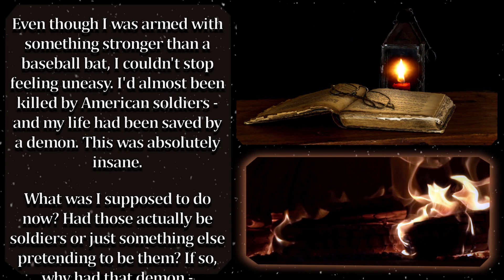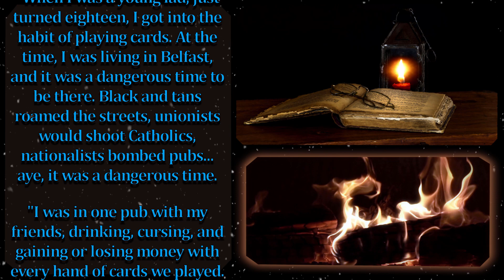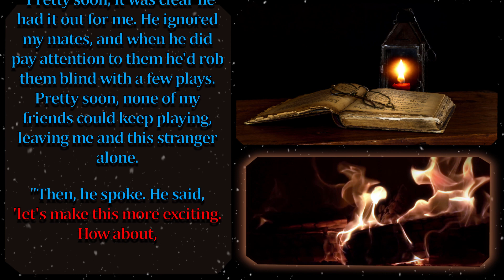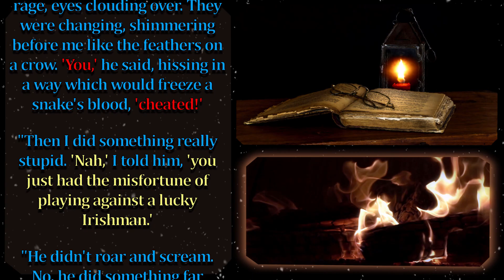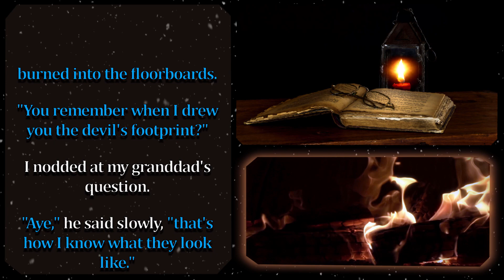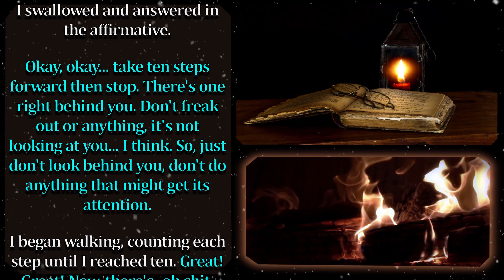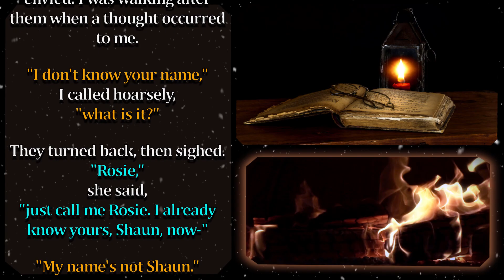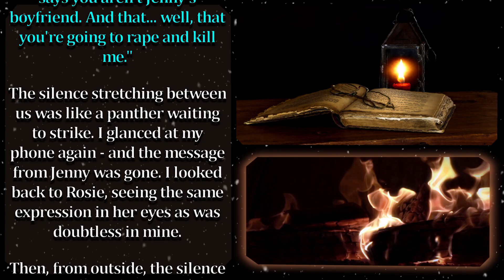r/nosleep | Crimson Alert - Chapter 6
From the chilling authors of r/nosleep, I bring you a narration of the spooky & macabre series - Crimson Alert. Short Horror Stories Narrated should be a fundamental element of everyone's evening routine.

When the Devil is near ...

Nightmare Fuel:  7/10
This is a rating that aims to capture how scary the story is. This has some subjectivity, as we aren't all scared by the same phenomena, but it'll give you a general impression of how terrifying the story is.

Fireplace: Video by Rafael Visentainer from Pexels